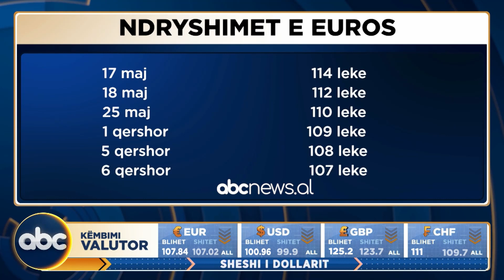“Qytetarët më shumë besim tek Euro”, Vakaj: Duhet më shumë bashkëpunim për të forcuar Lekun